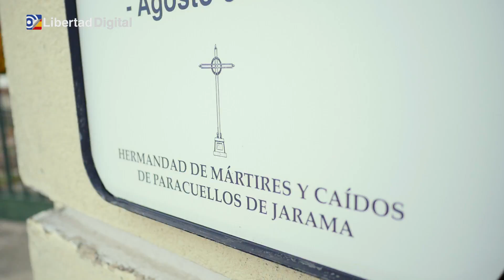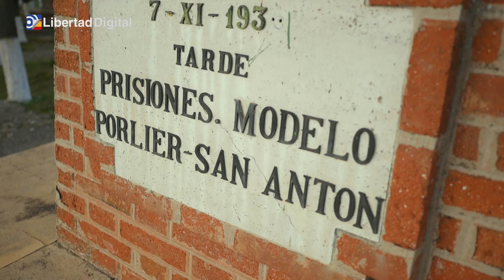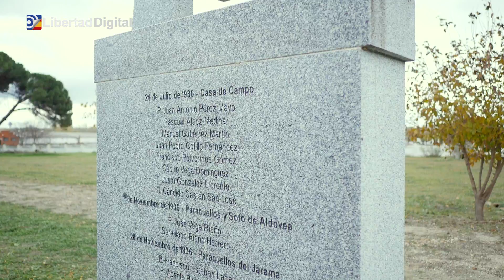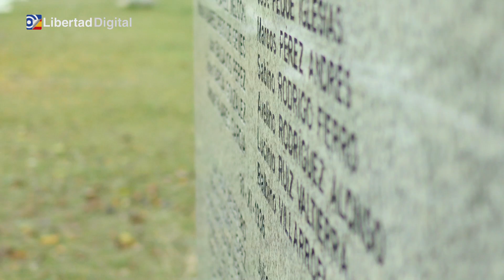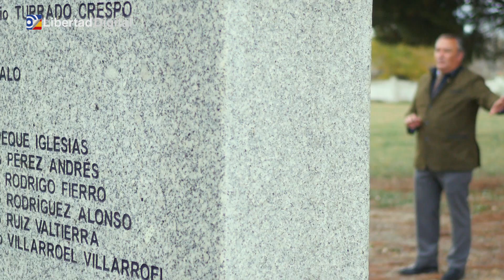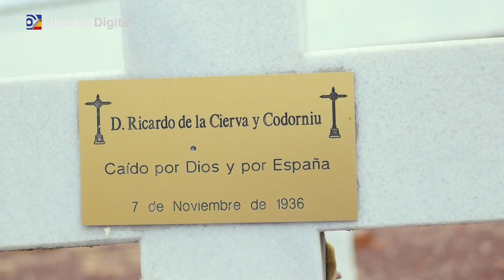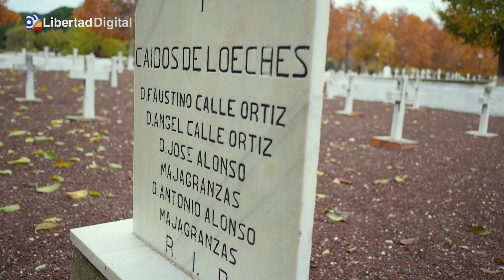Paracuellos, las fosas comunes olvidadas de las víctimas del terror rojo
Libertad Digital visita el Cementerio de Los Mártires de Paracuellos, que gestiona la Hermandad de Ntra. Señora de los Mártires y Caidos en Paracuellos del Jarama.